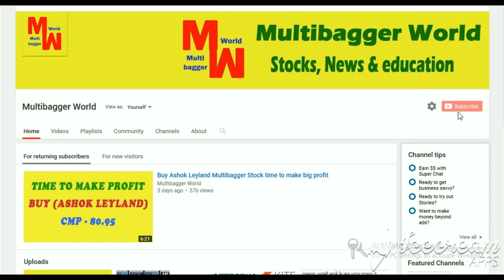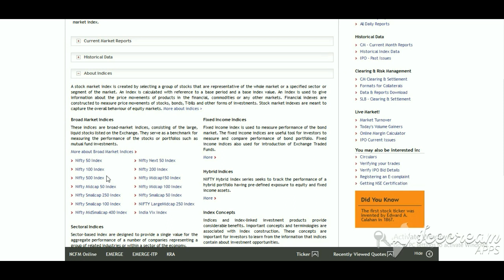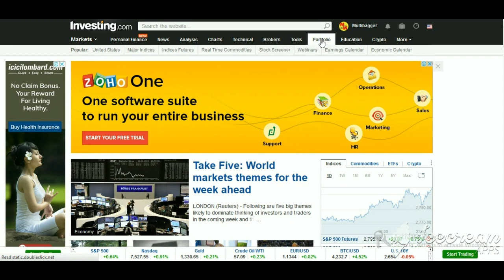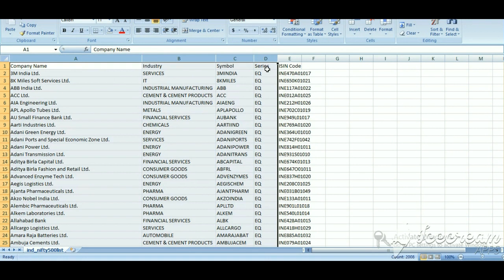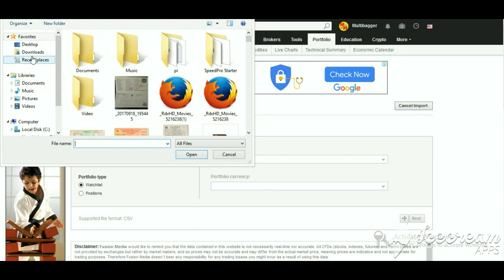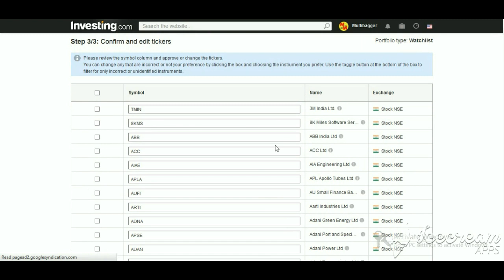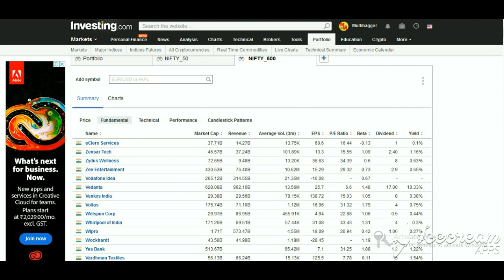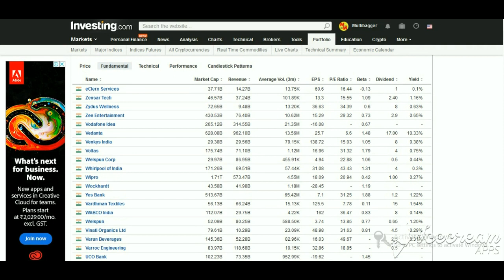how to select shares in 10 minutes | 10 मिनट में प्रॉफिट वाले शेयर्स सर्च करने का आसान तरीका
share select karne ka asan tarika
how to select shares in simple methode